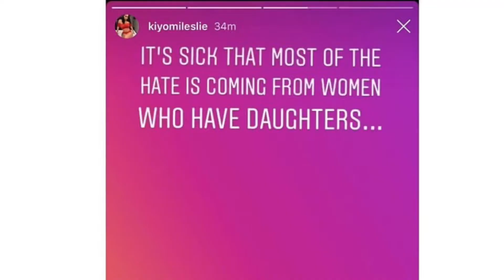Was Bow Wow the Aggressor?!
All gossip.